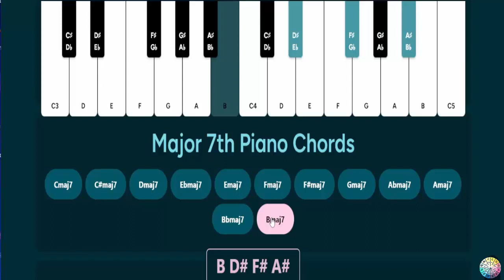Major 7th Piano Chords - Piano Tutorial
***Greetings To All Music Theroy Musicians!

Please meet Sébastien that created this incredible Sebastien builds interactive tools and references for music theory topics like scales, chords, intervals and keys.

Sebastien says: Thanks so much in advance for your support! 🙏 It means so much and directly contributes to me being able to pour more and more time and energy into it.

Maybe while visiting his website you would like to buy him a coffee: